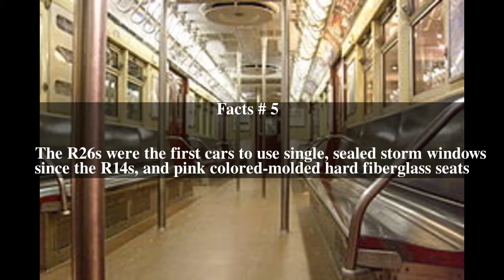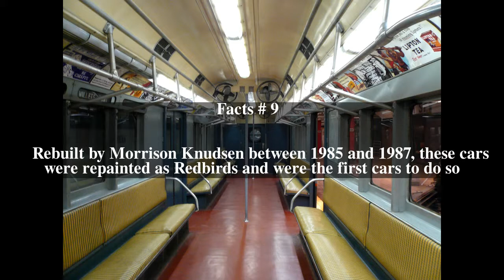R26 (New York City Subway car) Top # 9 Facts